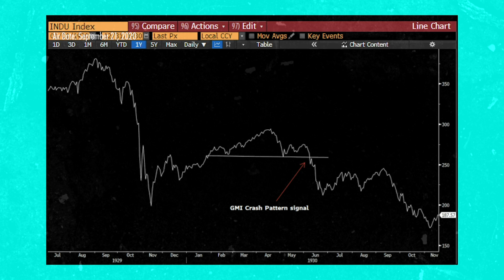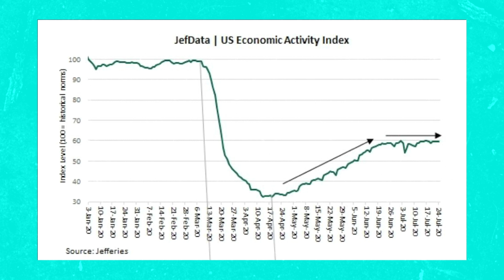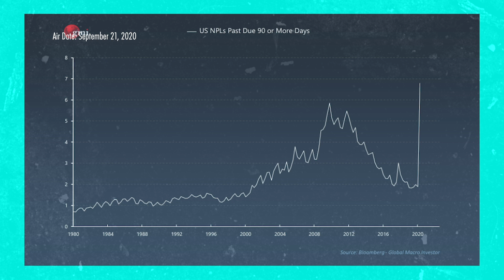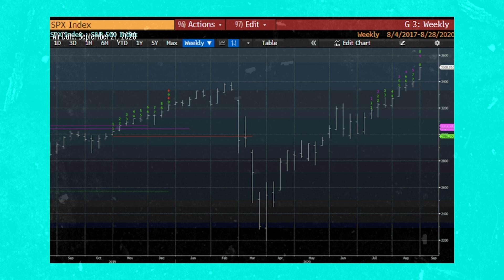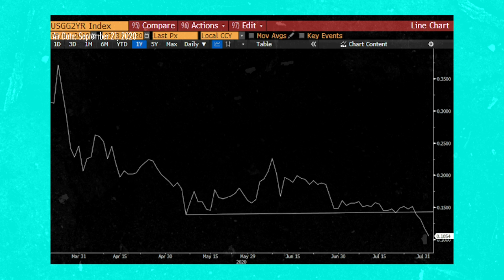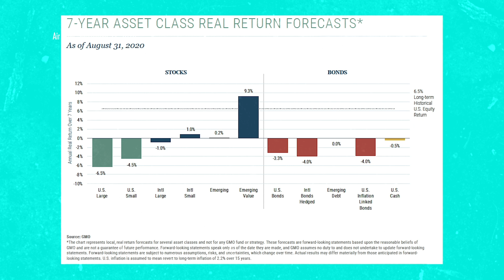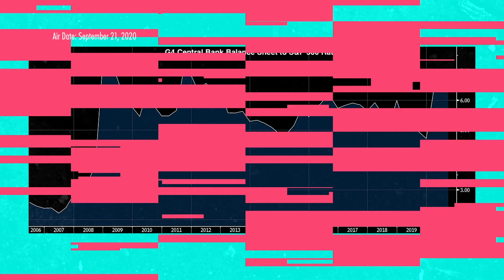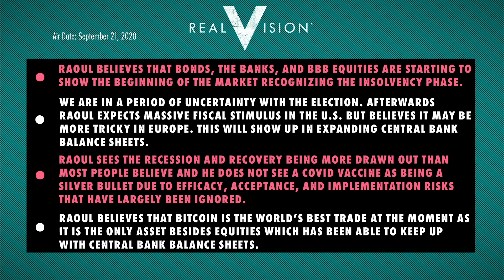From Hope to Insolvency: Has Everything Changed? (w/ Raoul Pal)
Real Vision CEO and co-founder, Raoul Pal, kicks off an exciting two weeks of content by explaining why we are endeavoring to answer the ultimate question, "has everything changed?" As well, Pal switches hats into his role as head of GMI to update viewers on his "unfolding" thesis and his own view on the question, "has everything changed?" He argues that the insolvency phase is being signaled by banks, BBB equities, and bond yields while tech stocks are stubbornly stuck in the hope phase, which has morphed into a dangerous speculation phase. He also runs through his outlook for the roster of major global asset classes and explains why he thinks Bitcoin is "the world’s best trade." Filmed on September 17, 2020.